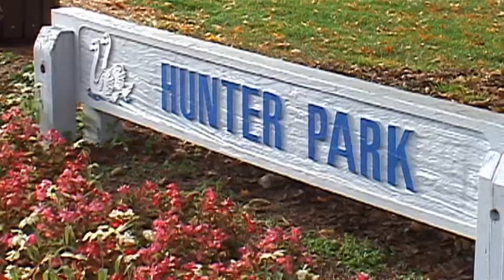um - Nov 9th, 2012